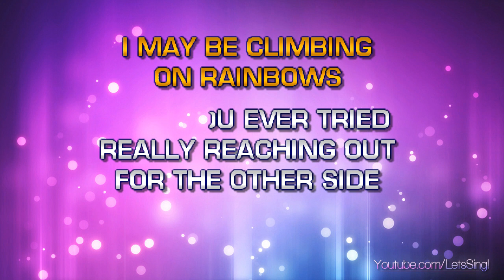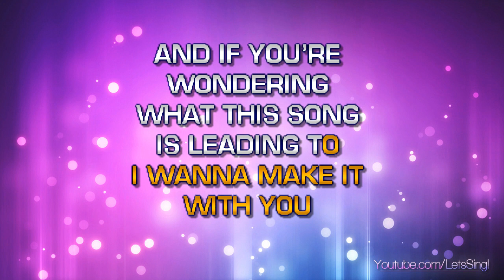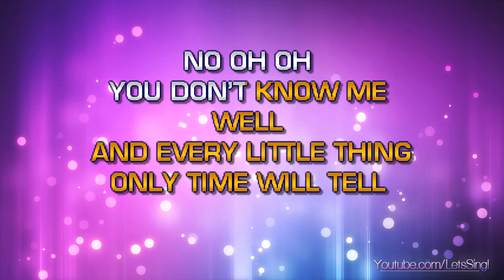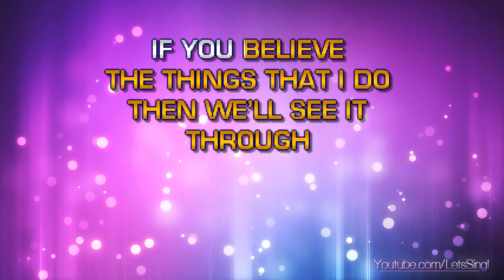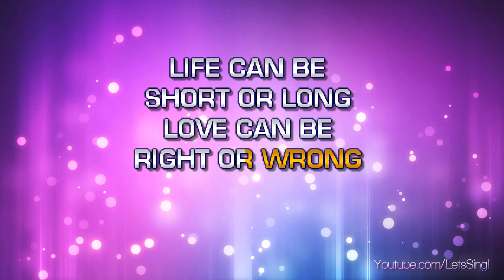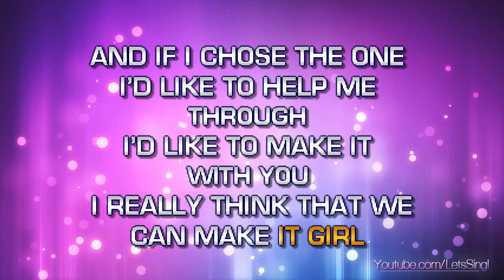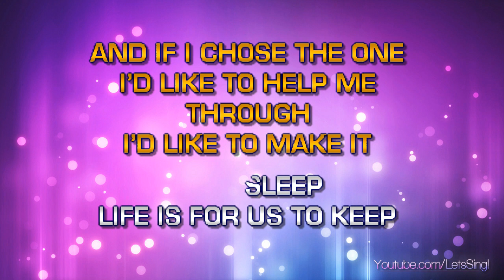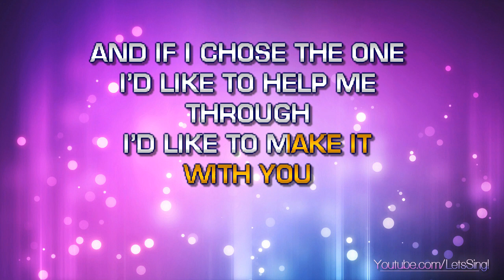Bread - Make It With You (Karaoke & Lyrics)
Bread - Make It With You (Karaoke, Lyrics, Instrumental)